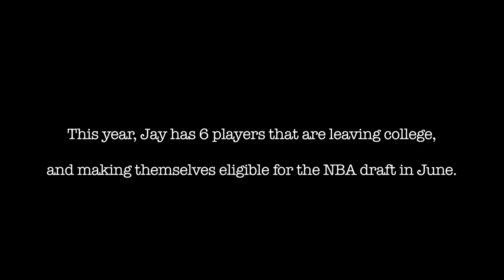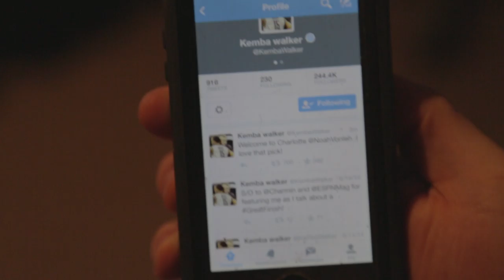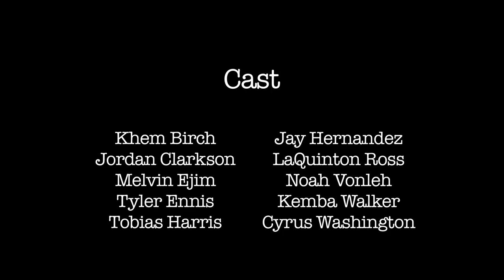REP YOUR WORK | a fighter's mentality (2014)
Jay Hernandez has another crop of college players he must prepare for the NBA Draft. Rep Your Work examines Hernandez's unique approach of incorporating the martial art of Muay Thai into basketball training. Noah Vonleh (Indiana), Tyler Ennis (Syracuse) and Jordan Clarkson (Missouri) are three of the six NBA prospects in the pre-draft camp based in Long Island, NY.